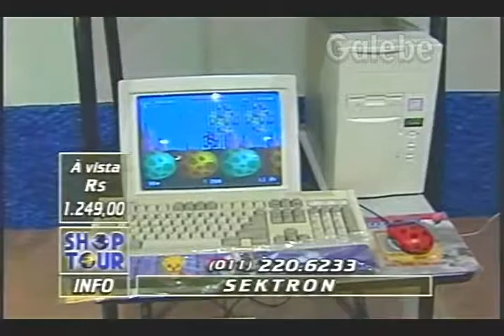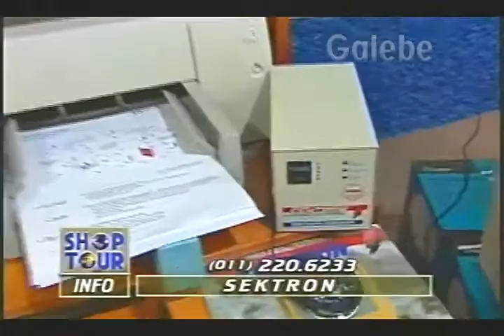SEKTRON CRIS MELO GALEBE 14 02 1997